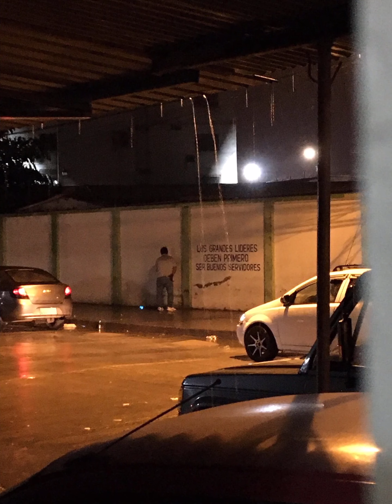Al frente de la escuela J.F.Kennedy…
…y lo mojado no es lluvia… 😖😖😖